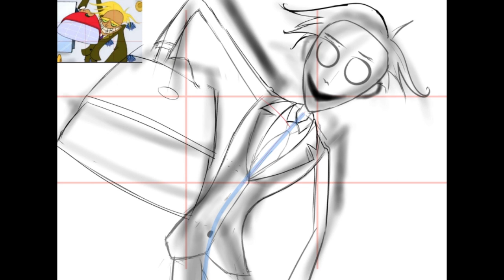Freaky Fred Drawn in Tim Burton Style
Wanted to test my artistic abilities and try a style of 2D that I've never drawn before. Learned many things especially things about CSP's timelapse function. All this was done over 2 days.